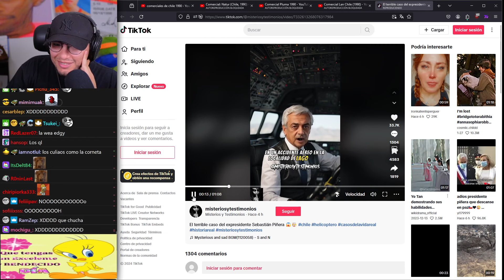video IA de Sebastian Piñera en menos de 10 horas XD